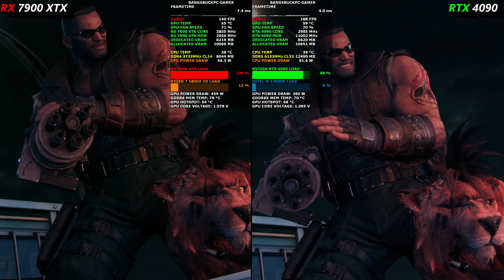RTX 4090 VS RX 7900 XTX | 4K Benchmarks | R7 5800X 3D | i9 13900K 6GHz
Check out how the Sapphire AMD RX 7900 XTX Nitro+ and Ryzen 7 5800X 3D VS NVIDIA RTX 4090 and i9 13900K perform in, Final Fantasy VII Remake, Gears and Resident Evil 4 at 4K.

AMD (Radeon) Software Adrenalin 23.2.2
32GB DDR4 4400Mhz  Patriot Viper Steel
Samsung B-die Tuned to 3733Mhz  CL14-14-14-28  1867Mhz "IF" Corsair HX1000i PSU | Cougar Panzer Evo RGB ATX Case.

Intel i9 13900K 5.8GHz All P Cores and 6GHz Boost 4.6GHz All E Cores 5.1GHz Ring bus
Custom Waterloop
8 x Bitfenix Spectre Pro Led Red 230 230mm fans Push Pull